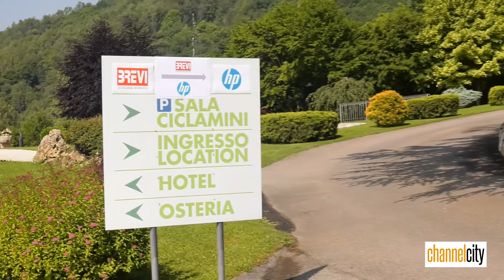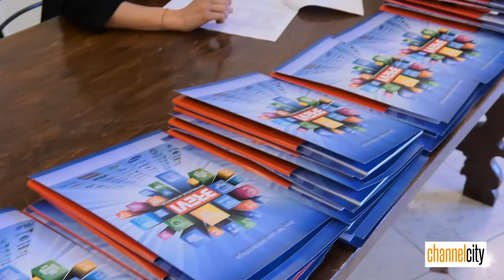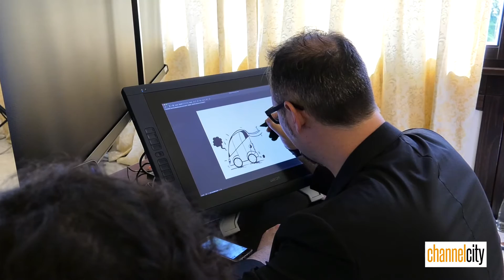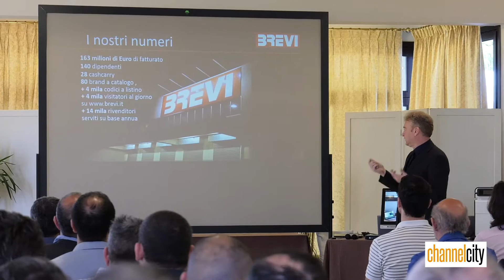EVENTO BREVI-HP: Nicoletta Chiminello, Product Manager Mobile Division, BREVI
Nicoletta Chiminello, Product Manager Mobile Division, BREVI delinea la strategia "mobile" del distributore, un business che cresce a ritmi elevati. Le novità per i partner.